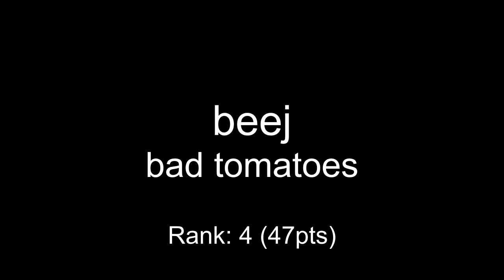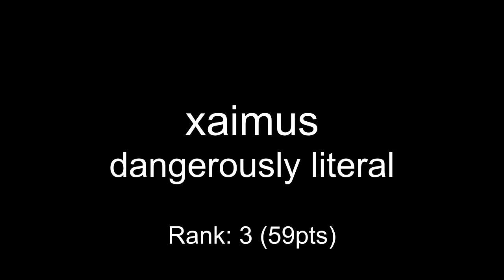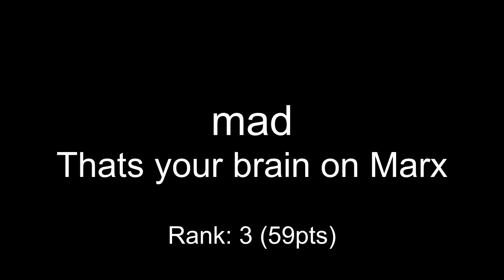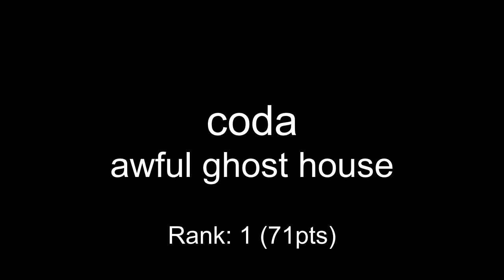One Hour Compo - January 14, 2009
00:00 destroid - Amazing use of Drag
00:53 soudou - corn row
01:17 trent - KEYTONE NUE
02:42 smh - lye hurray hod
03:13 beej - bad tomatoes
03:32 xaimus - dangerously literal
05:12 mad - Thats your brain on Marx
06:03 smh - bad notes everywhere
06:50 coda - awful ghost house